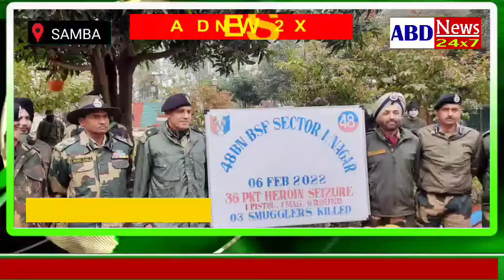BSF JAMMU FOILS MAJOR SMUGGLING ATTEMPT BY NEUTRALIZING THREE PAK SMUGGLERS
BSF JAMMU FOILS MAJOR SMUGGLING ATTEMPT BY NEUTRALIZING THREE PAK SMUGGLERS ON SAMBA BORDER AND RECOVERED 36 PACKETS OF NARCOTICS, ARM & AMMUNITION

      Today in the early hours of 6 Feb 2022, the alert troops of BSF Jammu neutralized 03 Pak smugglers who were trying to smuggle Narcotics through Samba border and thwarted a big smuggling attempt.

    Despite the prevailing chilly and foggy weather the BSF troops were on high alert and noticed some suspicious movement . These person were coming from Pak side and crossed the IB and were trying to smuggle the Narcotics through the border fencing with a plastic pipe.

 The alert BSF troops fired and neutralized 03 Pak smugglers and recovered 36 Packets (Approx 36 Kgs) of Narcotics likely to be Heroin, 01 Pistol 9mm (Petro Baretta -Made in Italy), 01 Magazine, 09 Rounds of 9mm , 9820/- Rupees Pak Currency Notes ,01 Knife ,01 Plastic Hume Pipe and one Bottle Cough Syrup (Made in Pakistan).

 Speaking on the occasion Sh D K Boora IG BSF Jammu Ftr said that BSF is on alert all the time and after passing of peaceful Republic day BSF did not reduce its alertness and continued to intensify its Border Domination. This huge narco seizure on International Border has once again exposed the evil designs of Pakistani smugglers and made a big dent on their nefarious activities. Total 79 kgs of heroin has been seized in a years time by Jammu Ftr troops besides apprehending 4 intruders and killing 9 including this.